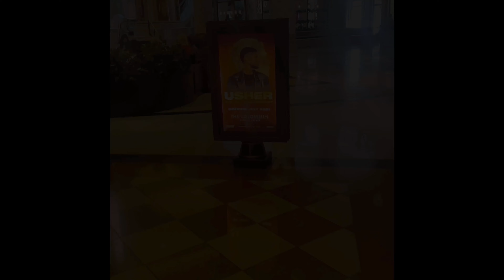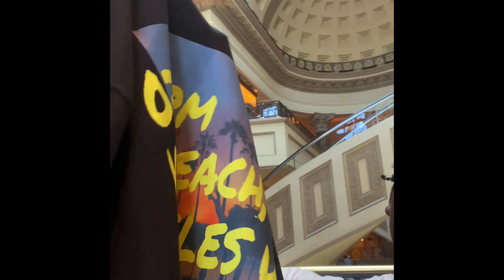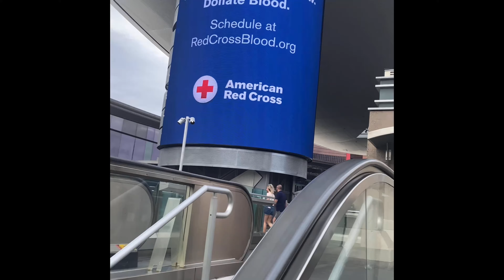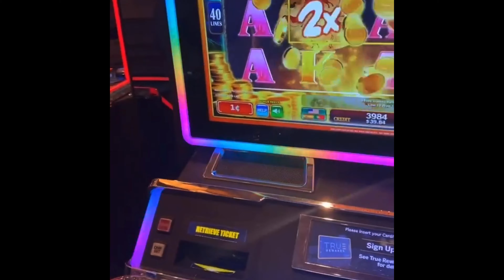Vlogging in Las Vegas 2021